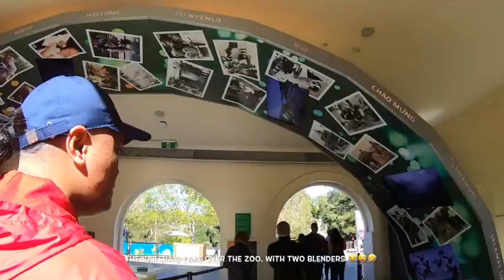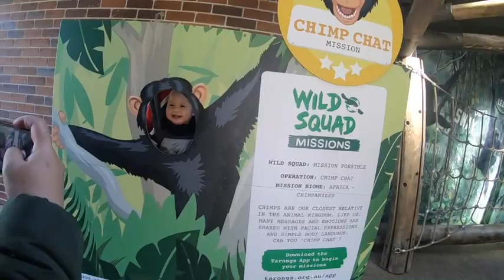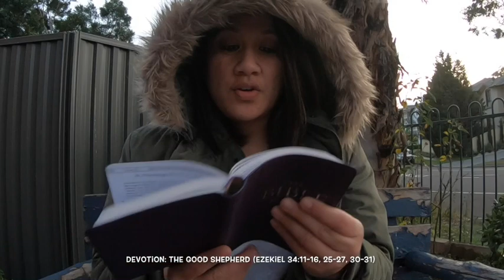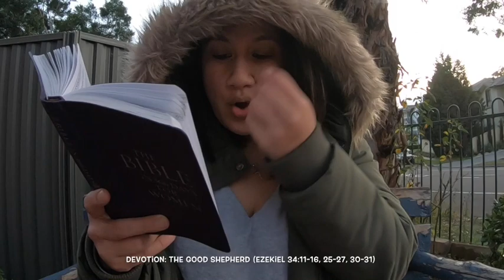LJ'S ZOO ADVENTURES + PRAYER & DEVOTION | thekokonut_real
WELCOME BACKKKKK ytfam to another week that waaaassssss 🎉 This week I tag along with the Vailepa's as they take on Taronga Zoo because the youngest of the tribe turns 6 months old! Woohoo... Lj's first time @ the zoo, visiting his friends loll. Followed by some reflection moments of the week and my youngest brother shares a prayer for all our young Polynesian kids and families who are in a season of grieving & mourning. There is power in prayer!! God bless you all, until next time fam ❤️

DON'T FORGET TO SUBSCRIIIIIIIBE. & may you remain in the Lord 🙌